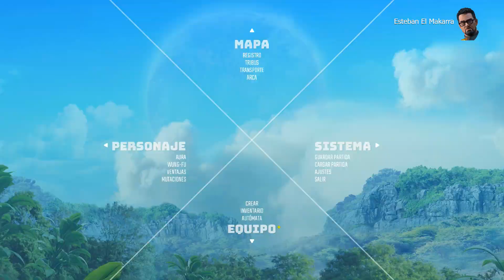74 Puesto de avanzada Maltufo - Biomutant - Sin comentarios